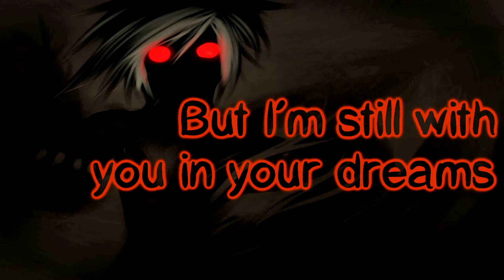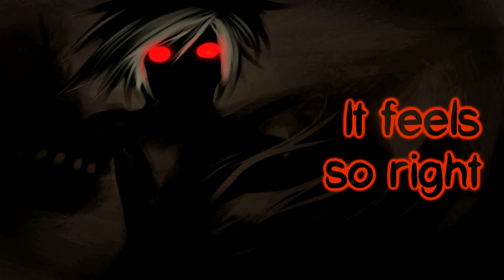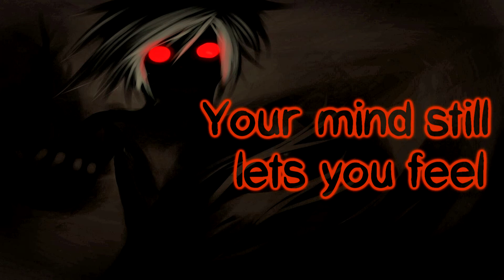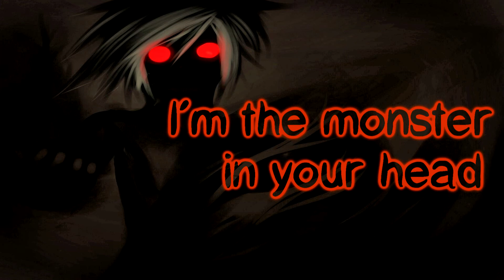Broach - Monster In Your Mind [Lyrics on screen]